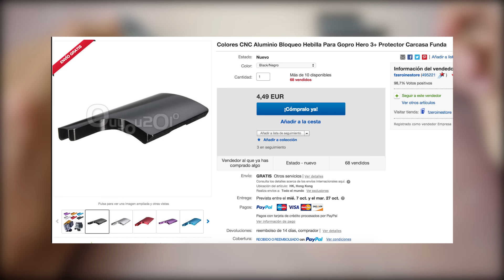Hebilla de aluminio para la carcasa de la GoPro | GoPobre #17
Esta pieza es imprescindible para todo aficionado a las GoPro. Aparte de ser de calidad y económica, es personalizable!